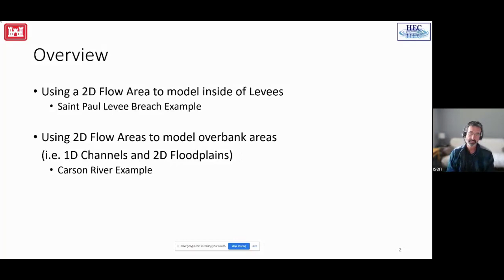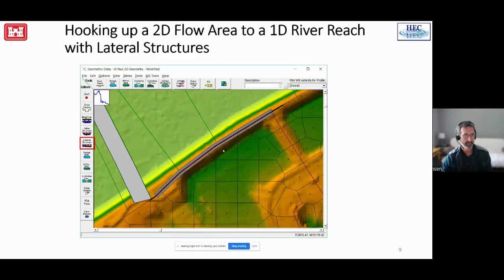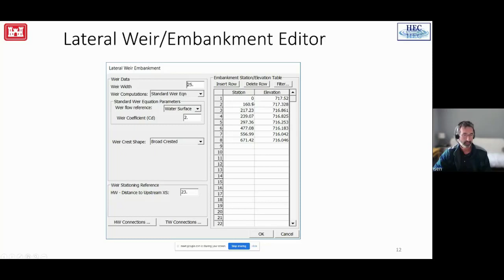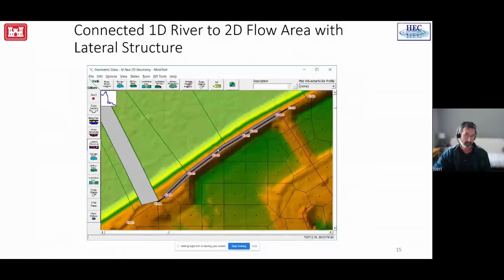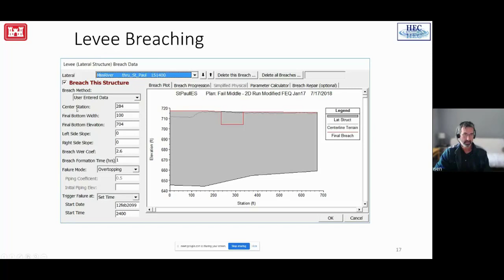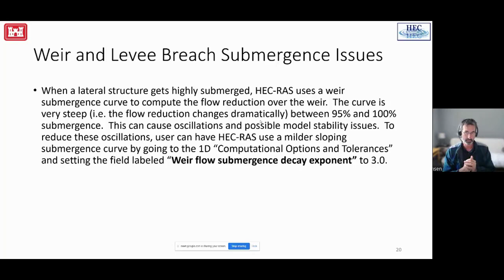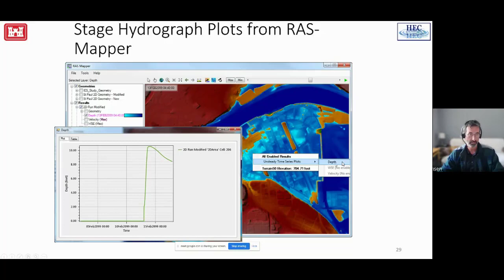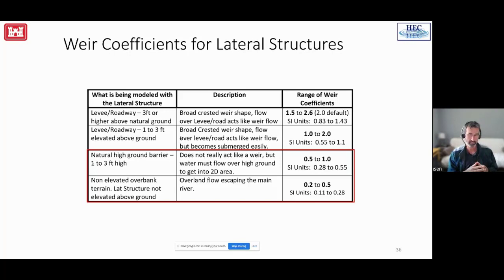HEC-RAS 2D Class: 3.4 - Combined 1D River and 2D Floodplain Areas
Combined 1D/2D Modeling - This presentation will discuss creating a combined 1D/2D model. Specifically, you will learn how to perform modeling areas connected with a lateral structure behind a levee and be introduces to levee breaching capabilities.

Presenter: Mark Jensen